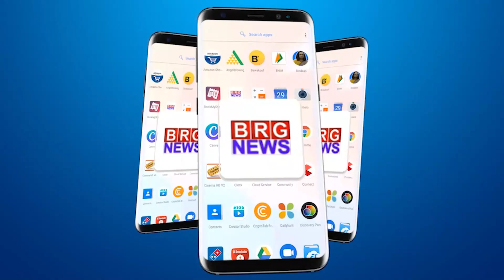वड़ोदरा के तालुका पंचायत प्रमुख अंकिता परमार ने किया तिरंगे का अपमान, तस्वीरें वायरल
Vadodara's Taluka Panchayat chief Ankita Parmar insulted the tricolor, pictures go viral

BRG NEWS  App: